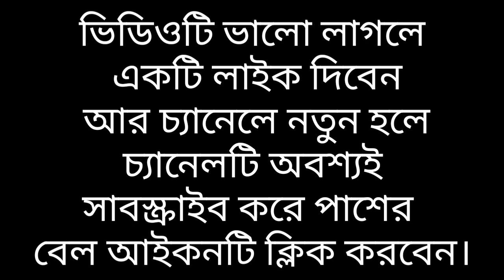হুবহু নকল। মক্কার এক বুড়ির কাহিনী । mufti mawlana shahidur rahman mahmudabadi bangla নকল waz. (3)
মক্কার এক বুড়ির কাহিনী । mufti mawlana shahidur rahman mahmudabadi bangla নকল waz.

ইসলামের বাস্তব কাহিনি। মহানবী (সঃ) ও মক্কার এক বুড়ির ঘটনা। -
 download

motivational video in bangla. True_Skills_Muhammad_Ibrahim নকল

Musa Nobir Jebon Kahini Full Waz
Mizanur Rahman Azhari new waz2020
azhari bangla Waz2020
আযহারি২০২০
আযহারি ওয়াজ২০২০
আযহারি নতুন ওয়াজ২০২০
ইসলামি গল্প l ইসলামিক কাহিনী l ইসলামিক ঘটনা l ইসলামিক ইতিহাস l হাদিসের গল্প l হাদিসের কাহিনী l
হাদিসের ঘটনা l হাদিসের ইতিহাস l কোরান l কোরানের
গল্প l কোরানের কাহিনী l কোরানের ইতিহাস l Islamic
story l Islamic Moral Story l Moral Story l Bangla
Moral Story l Hadit Quran l ইসলামিক রহস্য l বিস্ময়কর ঘটনা l হাদিসের ব‍্যাখা l সূরার ফজিলত l
আমল l

THNX FOR WATCHING#REELVLOGS​AZHARI​

পাগল করা সুরে নতুন বাংলা ওয়াজ ২০২১ সাদিকুর রহমান আজহারী sadikur rahman azhari new bangla waz 2021 -
মুর্শিদাবাদের বিখ্যাত জলসা┇মা ফতেমা(রাঃ) ইন্তেকালের ঘটনা┇বেদনাভরা ওয়াজ┇মাওলানা রবিউল ইসলাম। HD Waz - কি আজিব কণ্ঠ! বার বার শুনতে ইচ্ছে করে। New Bangla Waz 2021। ইসমাঈল বুখারী কাশিয়ানী। Ismail Bukhari -
জীবন পাল্টানো ওয়াজ || হে যুবক আমার কথাগুলো শুনে যাও || গোলাম সারোয়ার সাঈদি || Bangla waz ||
ইতিহাসের সেরা ওয়াজ | মিজানুর রহমান আজহারী | Mizanur Rahman Azhari Full Waz -

মৃত্যুর পরের জীবন | Mizanur Rahman Azhari New Waz | Bangla Waz 2021 | Was | Jalsa | Waj -
হতাশ হবেনা কঠিন বিপদে কিভাবে আল্লাহর সাহায্য চাইবে I মিজানুর রহমান আজহারী ওয়াজ -
পৃথিবী ধ্বংসের বর্ননা | মিজানুর রহমান আজহারী ওয়াজ | Waz Mizanur Rahman Azhari -

ওমরের (রা) তেজস্বী জীবনী । মিজানুর রহমান আজহারী নতুন ওয়াজ । Mizanur Rahman Azhari new waz 2020 -
মিজানুর রহমান আজহারী নতুন ওয়াজ । Mizanur Rahman Azhari New Waz 2021 । Bangla New Waz । বাংলা ওয়াজ -